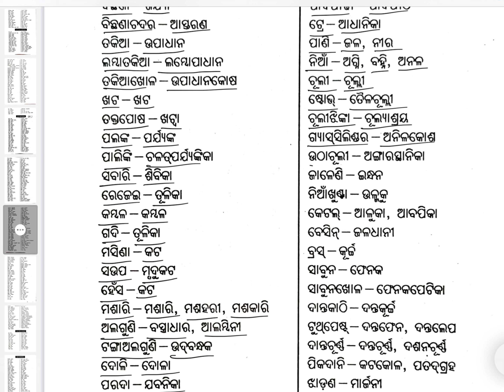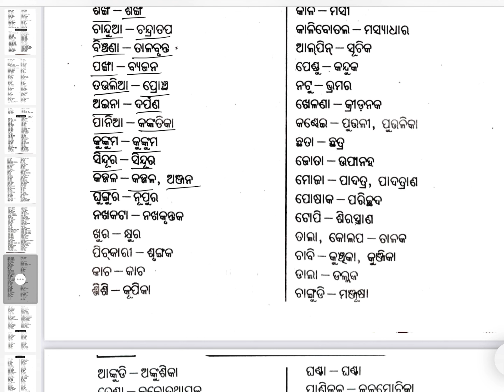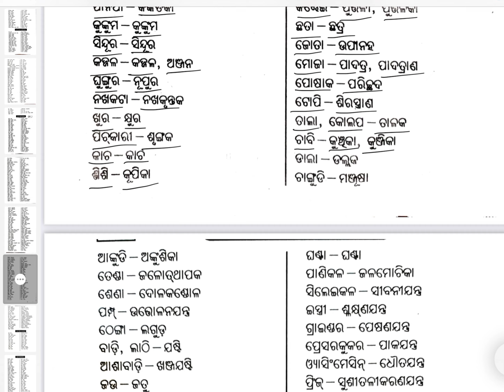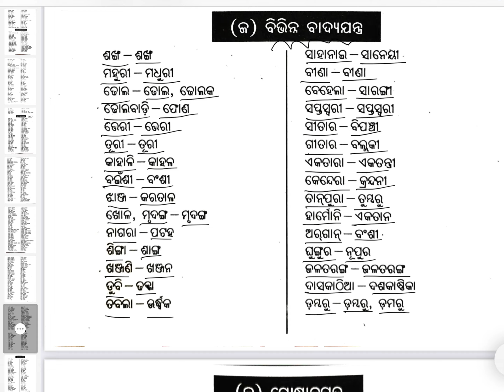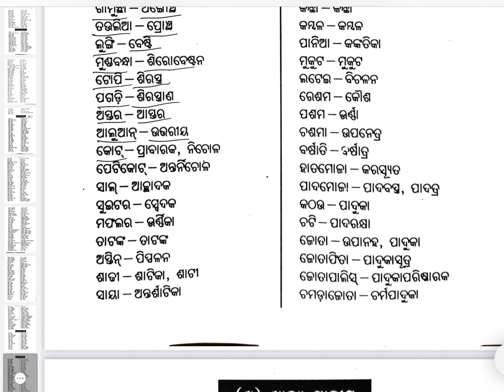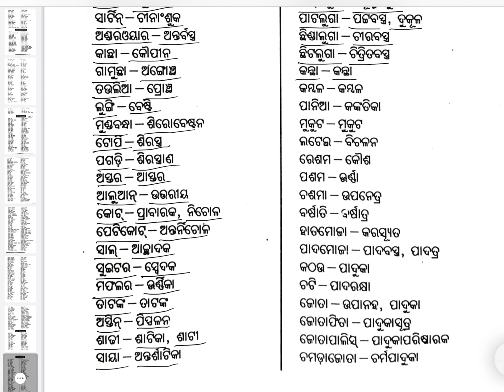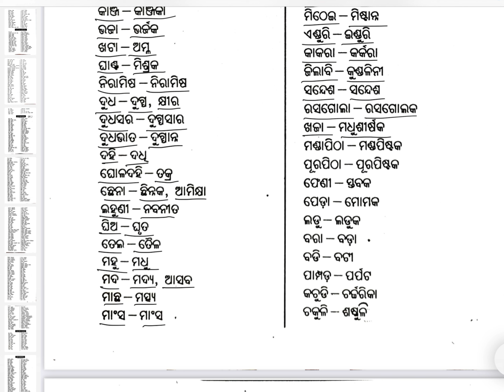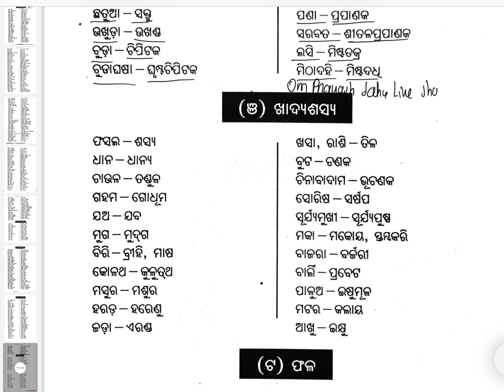Katipaya sadhu sabda | କତିପୟ ସାଧୁ ଶବ୍ଦ🔥 |part-2| ଭାଗ-୨